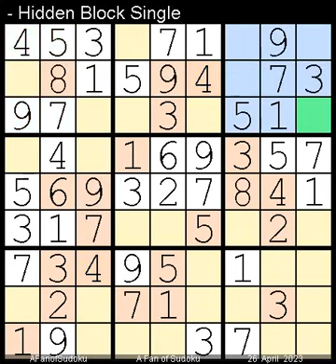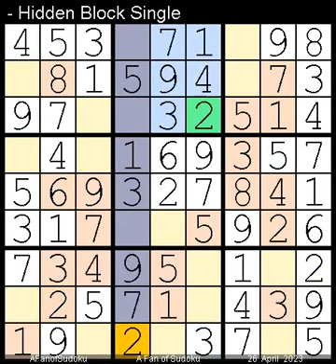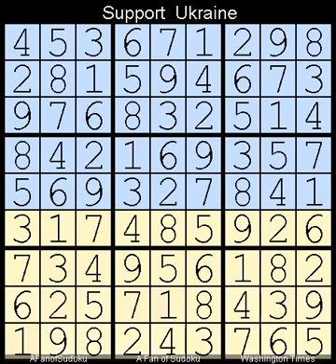How to Solve Washington Times Sudoku Difficult April 26, 2023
Description
- Slice and Dice- Locked Candidates Pointing- Washington Times Sudoku Difficult April 26, 2023- Repeat from  27 February, 2022

- Cheers

- Support Ukraine
- Say Her Name

سودوكو
ซูโดกุ
数独
스도쿠
судоку
सुडोकू
സുഡോകു
סודאָקו
ਸੁਡੋਕੁ
சுடோகு